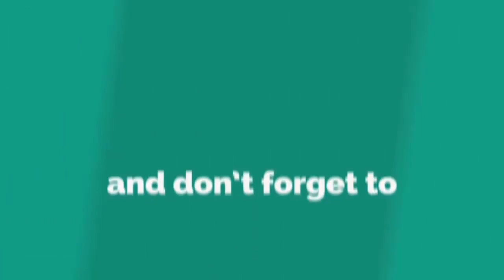Arktomson 7035 Top 1 Global Live Ladder Push Gameplay